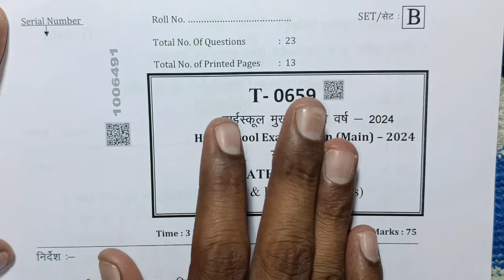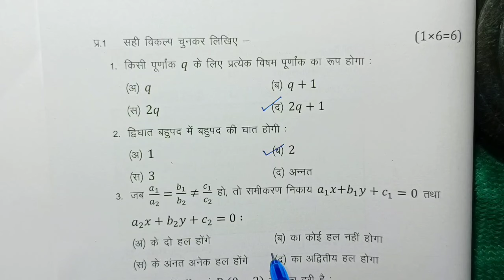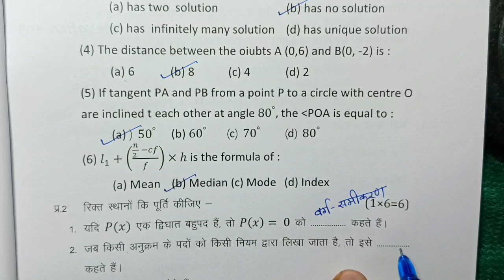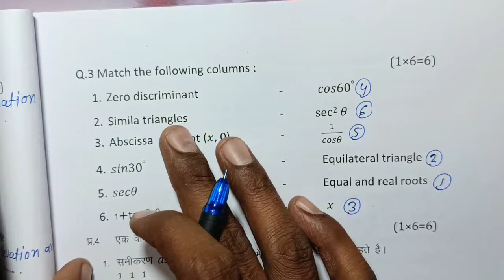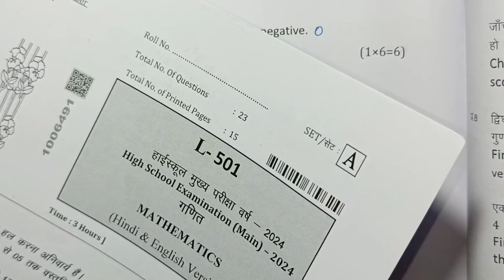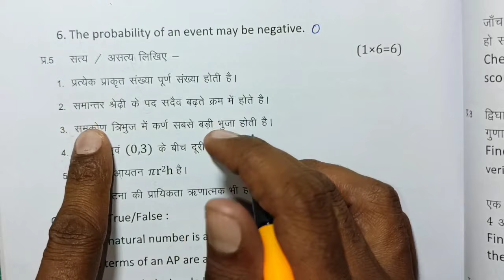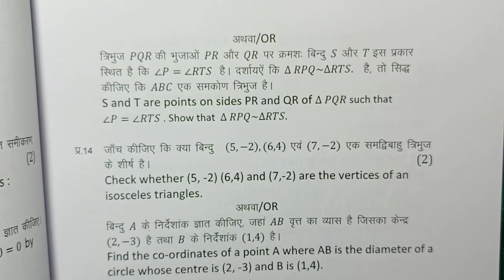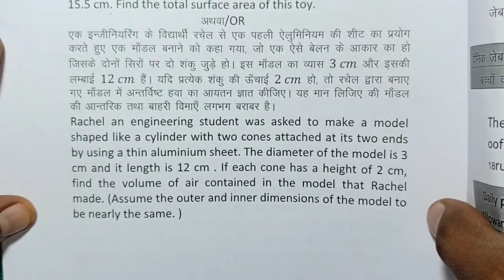class 10th math ka paper varshik pariksha 2025 / class 10th ganit paper / कक्षा 10 गणित पेपर 2025 mp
class 10th maths varshik paper 2025 mp board / वार्षिक परीक्षा 2025 गणित पेपर दसवीं / एमपी बोर्ड ganit paper real  full solution set A  set b set c set d सेट E and set f

आज मैने वार्षिक परीक्षा 2025 से कक्षा 10वी विषय गणित का वार्षिक पेपर को समझाया है या फिर varshik paper class 10th maths या varshik paper kaksha dasvi या फिर class 10th varshik paper 2025 maths इसके अलावा varshik paper 2025 10th ka या mp board varshik pariksha या फिर kaksha dasvin vishay maths varshik pariksha का पेपर बताया है आशा है की वार्षिक परीक्षा कक्षा 10वी गणित का पेपर पसंद आ गया होगा

board